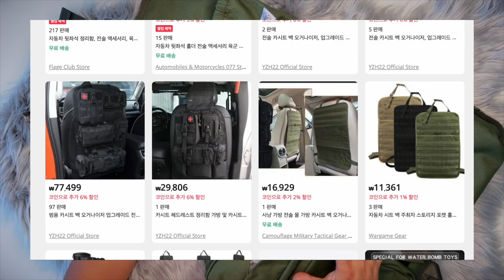캠핑은 장비싸움. 휴가철엔 장비검색. 하이브로우 툴백 리뷰 (feat. KG모빌리티)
유리나무 인스타그램